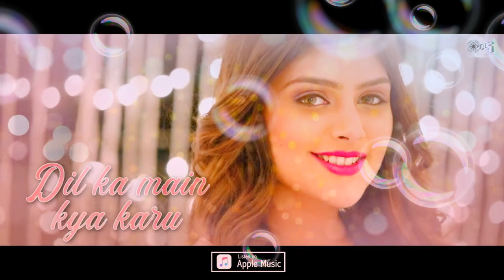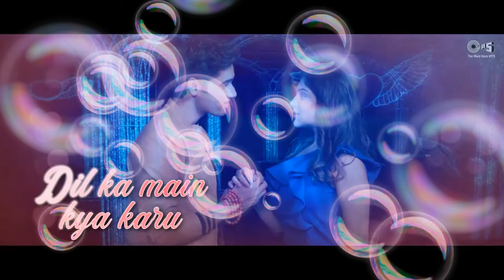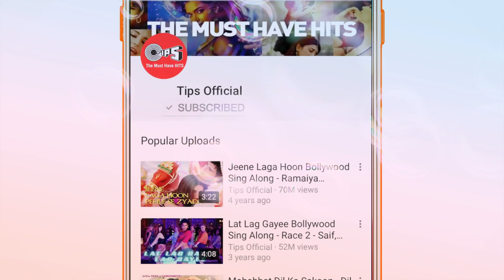20 June 2020